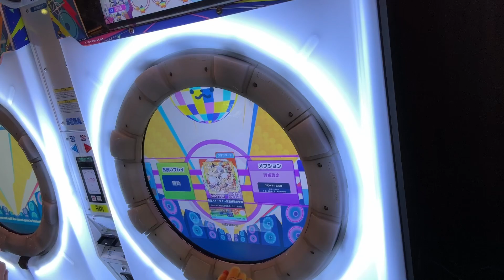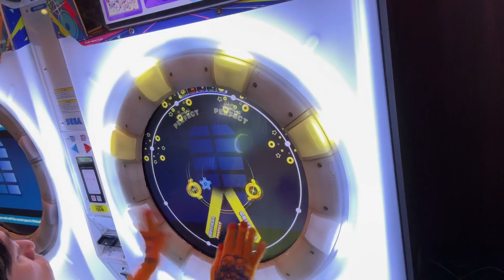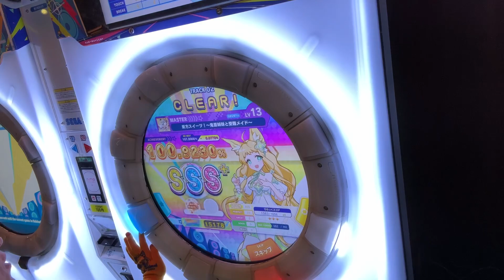東方スイーツ！～鬼畜姉妹と受難メイド～ AP